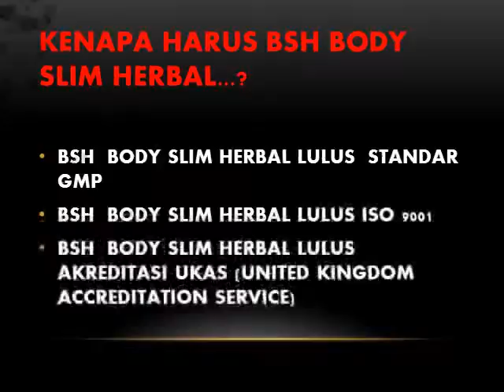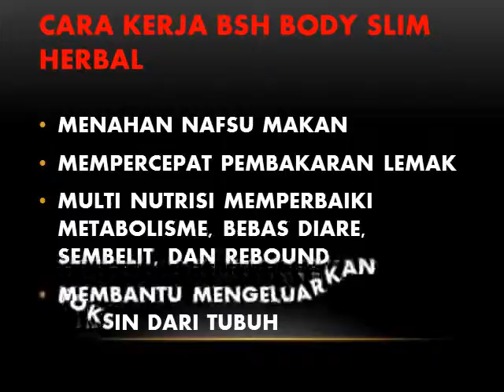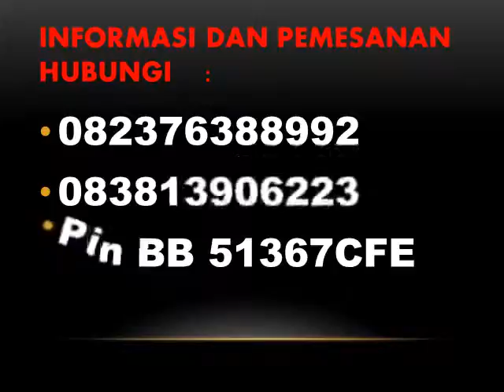082376388992 Jual Body Slim Herbal cara diet cepat